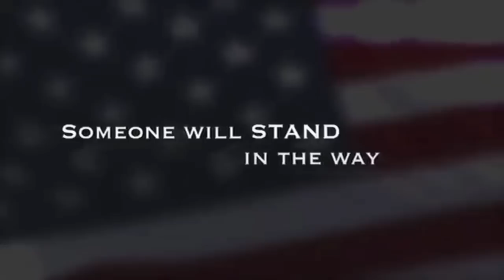Ron Reviews: Last Ounce of Courage (Part Two of Two)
Contd.